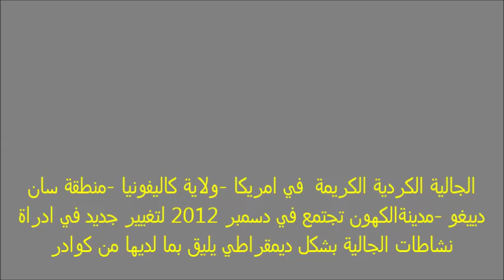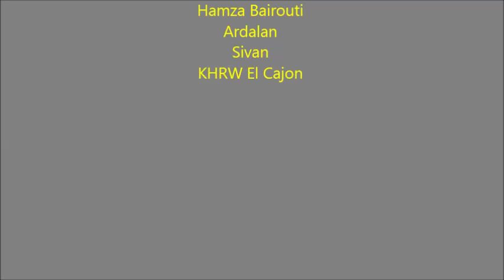،USA Kurd li Amrika,Kurdish comunity 2012 San Diego .stx.mp4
USA
Kurd li Amryka ya xwe di xwazin bikin yak di ria dymiqrasye
الكورد في منطقة سان دييغو يشاركون في تقديم الخدمات للجالية بطرق ديمقراطية
Kurds in the San Diego area are involved in the provision of services to the community in democratic ways